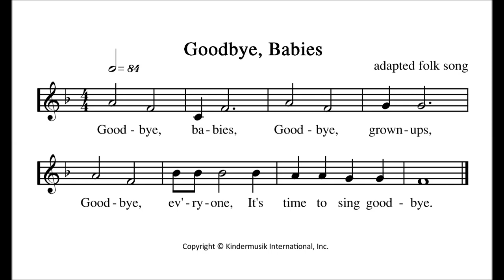[킨더뮤직_Goodbye Song] Foundation - Goodbye, Babies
킨더뮤직 Foundation 커리큘럼의 Goodbye Song "Goodbye, Babies"입니다.

매 수업 마칠 때마다 부르는 노래이니